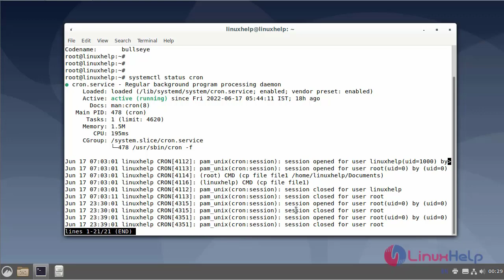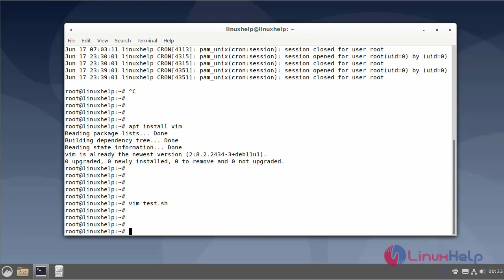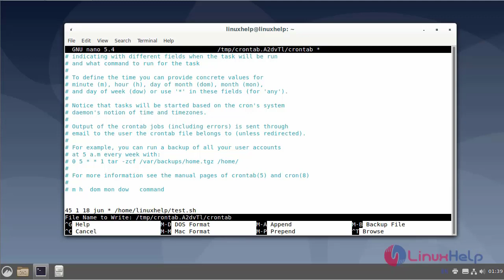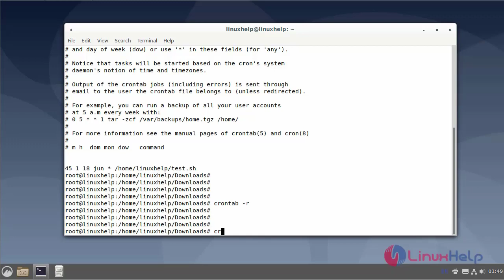How To Schedule a Cron Job to run Scripts in Debian 11.3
Scheduling a Job for a Specific Time The basic usage of cron is to execute a job in a specific time. The cron daemon is a long-running process that executes commands at specific dates and times. You can use this to schedule activities, either as one-time events or as recurring tasks.